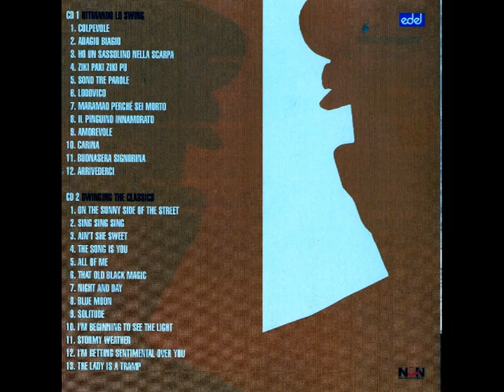Nicola Arigliano 2 12 i'm getting sentimental over you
Nicola Arigliano – Il Re dello Swing - 2010
"Swinging the Classics"
Gianpaolo Ascolese
Maurizio Giammarco
Tom Kirkpatrick
Roy Paci
Elio Tatti
Umberto Trinca
Antonello Vannucchi
Jimmy Villotti
Renato Sellani
Enrico Rava
Gianni Basso